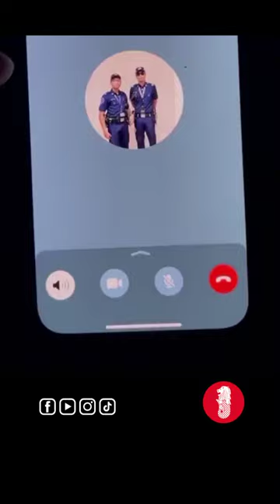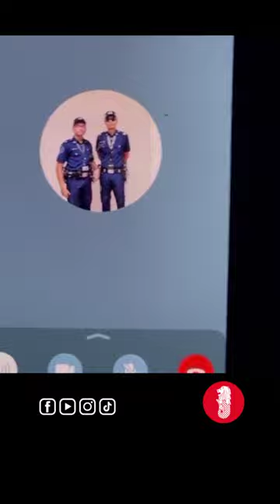Cannot understand what the scammer said 🤣